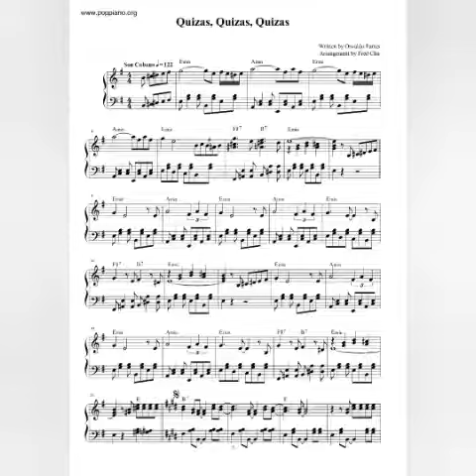Quizas Quizas Quizas. Играем на кейборде и поём на Испанском. А почему нет?